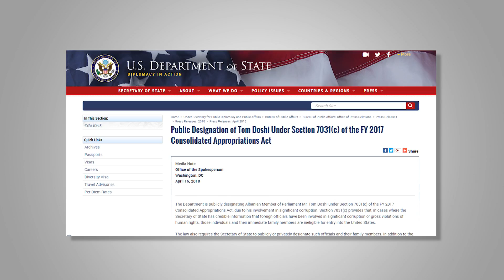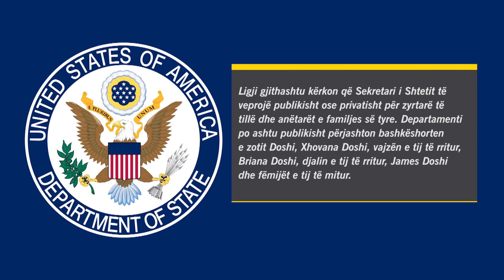TOM DOSHI I PADESHIRUAR NE SHBA, SEKRETARI I SHTETIT KA INFORMACIONE PER PERFSHIRJE NE KORRUPSION LA